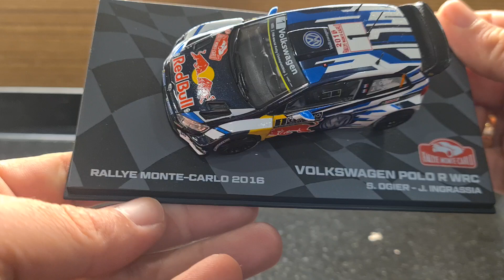altaya 1/43 volkswagen polo R wrc 2016 rallye monte carlo winner Sebastien ogier diecast model car